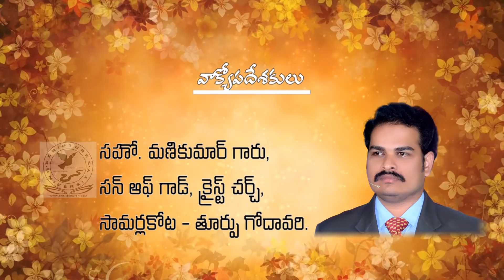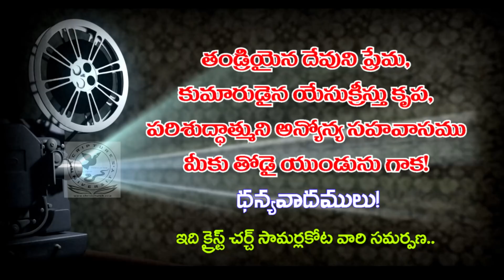యెహోవా సాకారుడా? నిరాకారుడా? | Does Jehovah Have a Form or Is He Formless? | Lesson 4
Answers to Karunakar Sugguna Book1
కరుణాకర్ సుగ్గున వ్రాసిన మొదటి పుస్తకానికి సమాధానములు
Topic: Does Jehovah Have a Form or Is He Formless?
(The true nature and character of the Almighty God of the Bible which is misunderstood by an antichrist)

అంశము: యెహోవా సాకారుడా? నిరాకారుడా?
(క్రీస్తు విరోధులకు అర్ధంకాని బైబిల్ లో సర్వలోక దేవుని నిజస్వరూప స్వభావాలు)

Kreestu Virodhulaku Ardhamkani Biblelo Sarvaloka Devuni Nija Svarupa Svabhavalu

The correct answers to his first book written against the "Bible" by a man named Karunakar Suggna! (A total of twenty-five sermons)

దేవుని మహాకృప వలన మాచే రచింపబడిన పుస్తకములు:
1. జీవించే కళ ఎలా?

2. సర్వలోకానికి సువార్త (సంచిక – 1) 📙

3. సర్వలోకానికి సువార్త (సంచిక – 5) 📘

4. నిత్యజీవ పరిశోధన (2016) 📒

5. నిత్యజీవ పరిశోధన (2017) 📕

6. దేవుడు తీసిన సినిమా 📘